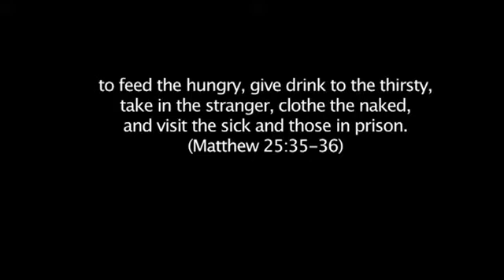Service To Others IS Gospel Of Christ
True story of helping one's neighbors in this case an independent elderly man who needed help with his deteriorating roof on his home.